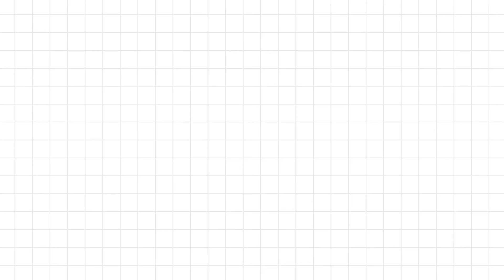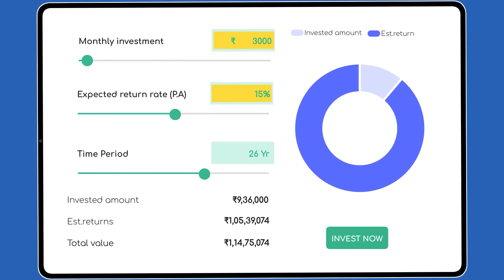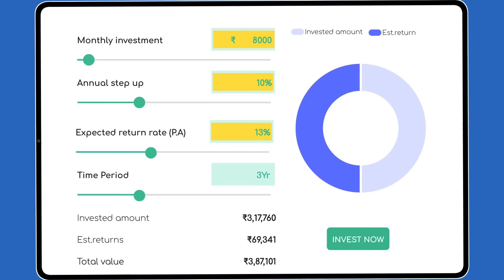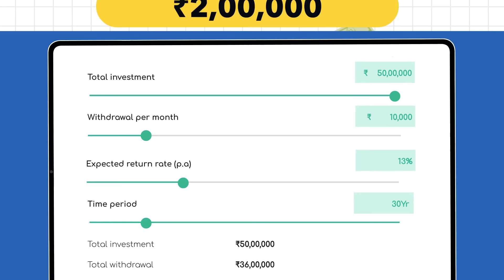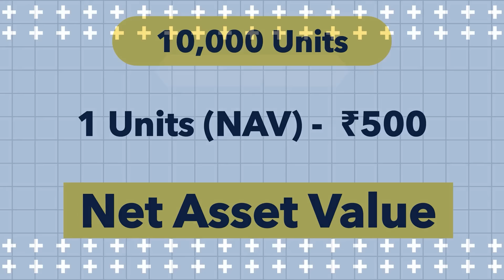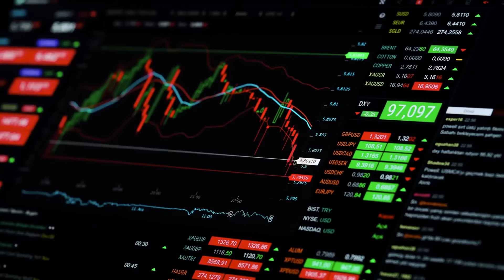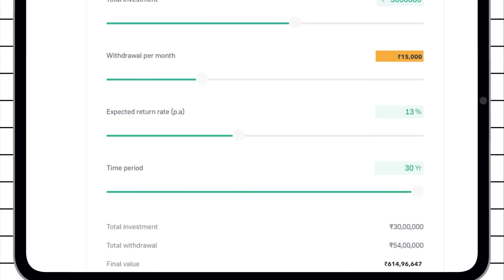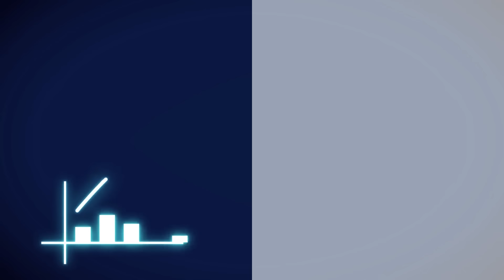बैठे बैठे ₹40,000/महीना कमाना सीखो | Magic of SWP - Get FINANCIAL FREEDOM FAST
⏱️ VIDEO TIMESTAMPS:
00:00 Intro
03:10 THE 40% RULE
05:06 S.W.P Method
06:43 How does SWP Works?
10:10 THE 6% RULE
12:09 Risk in SWP Method